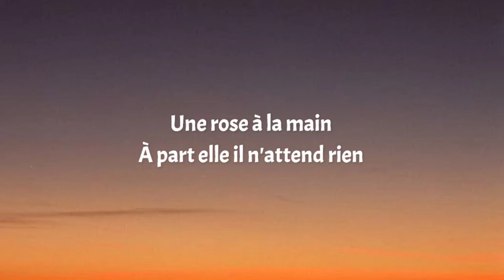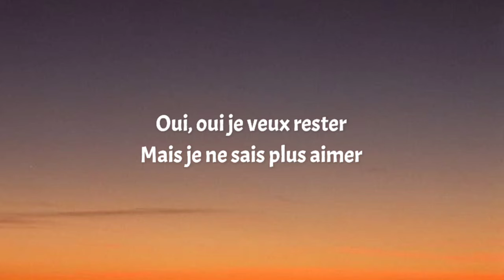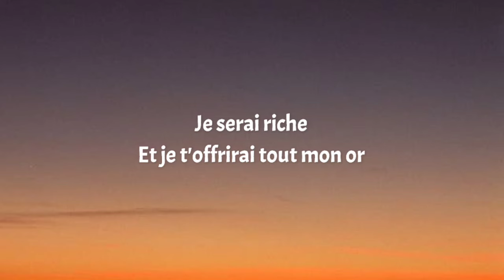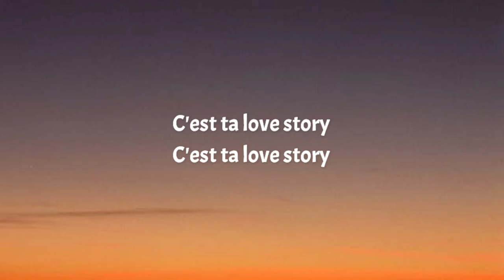Indila - Love Story (Lyrics)